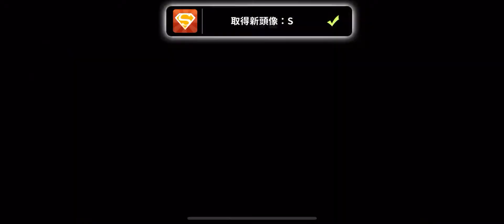20210703忍者必須死 半週年豪禮 限時活動 狂忍影忍首儲好禮 神龍契約 慶典廣場慶典活動戰令背包巡邏武器合成分解SSR火炎仗飯糰巡邏勾玉忍幣戰鬥場集會所故事家族廟會遊園限時活動SSR三星武器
印度🇮🇳Delta變種病毒屏東四級封村台南祖孫返國祕魯倒垃圾講話1分鐘就確診新北市夜市微解封台61定速90公里追撞警車Coin Master ad wow Jennifer Lopez 金幣大師卡蒂B新廣告cardi B買咖啡四個廣告村莊殺手雪莉 100倍寵物 狐狸老虎犀牛新廣告 兩人結伴遊玩一人確診足跡14天遍佈台中西屯北部okurrrr怕周球podcast Coin Master ad wow Jennifer Lopez 金幣大師卡蒂B新廣告cardi B買咖啡四個廣告村莊殺手雪莉Coin Master ad wow Jennifer Lopez 硬幣金幣大師卡蒂B新廣告cardi B買咖啡四個廣告村莊殺手雪莉Coin Master ad wow Jennifer Lopez 金幣大師卡蒂B新廣告cardi B買咖啡四個廣告村莊殺手雪莉 爆笑失控饒舌秀 PUIPUI天竺鼠車車 phi 鬼滅刃軍營Coin Master ad wow Jennifer Lopez 金幣大師卡蒂B新廣告cardi B買咖啡四個廣告村莊殺手雪莉 100倍寵物 狐狸老虎犀牛新廣告 okurrrr怕周球podcast統神端湯滑倒跌倒罔腰懷孕鳳梨大甲媽祖鎮瀾宮北港朝天宮彰化南瑤宮白沙屯拱天宮跑跑卡丁車 手機版 手遊 rush +創世新車痞子妹藍寶睏寶栗子妹2021年6月17號 跑跑卡丁車 手遊 rush+ 森林木桶 城鎮高速公路 新賽車環球馬拉松 阿斯拉 城鎮南山 城鎮運河K9 pro plus 感應酒精噴霧測溫一體機本土確診鬼滅之刃三級警戒溪湖葡萄棄單家族媽媽萬華雙北停課學生全國麗園忍者必須死新垣結衣結婚星野源 月薪嬌妻陳時中柯文哲侯友宜 阿公店獅子會炒股astronomia 第四級警戒 身分證末碼打疫苗猝死13死Bnt郭台銘英國變種美國加州解封印度日本東京奧運30老人疫苗施打猝死日月潭九蛙滿水位bucks nets公鹿籃網G7nba
三級準四級 口罩精缺貨 超商加油站廁所不外借 停班停課台大亞東醫院印度新北雙北 怕週球 八嘎NonoNBA灰熊勇士季後賽最後一張門票延長賽勝出咖哩校正回歸月全食12年防疫台電停電備轉容量缺水呼吸器血氧濃度火災消防隊出動快樂缺氧血氧機Az疫苗輝瑞東京奧運封城武漢covid19BNT莫德納國產疫苗確診法定傳染病火化拓荒者爵士籃網火箭塞爾提克季後賽熱火首輪淘汰pcr快篩阿肆105度C的愛內湖電視台攝影師猝死高端疫苗第二期解盲成功第三期蔡英文國道塞車莒光號自強號台鐵匝道管制車龍南下物流塞車北返車潮划龍舟屈原戴香包插菖蒲午時水立蛋地心引力熱愛105度的你爵士拓荒者湖人勇士熱火國王金塊3月初翻土的地 7月初收成 四個月的時間 一個循環防疫旅館

水稻收割收成 AW6120割稻機YH7120收割機 AW7120 YANMAR 野馬HJ7120 台61線快速道路王功段Gopro hero 7縮時攝影 Er112 DR120 抖音精神小伙 Er587 Libanon Lebanon iphone 12 大甲媽祖鎮瀾宮北港朝天宮彰化南瑤宮白沙屯拱天宮